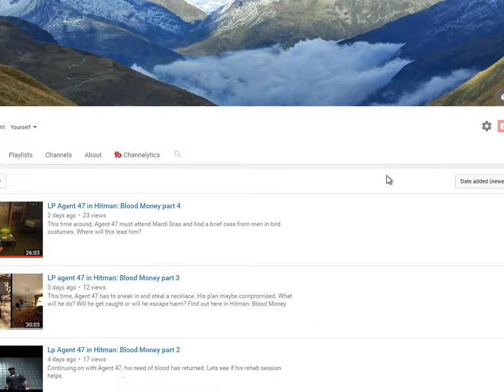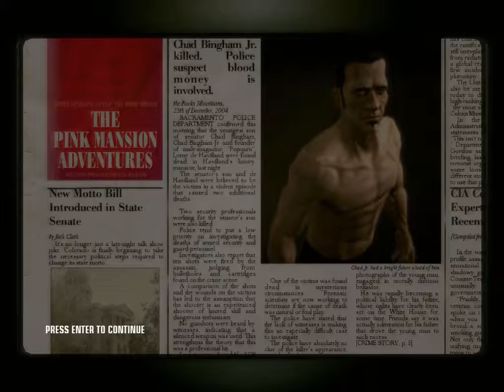LP Agent 47 in Hitman: Blood Money part 5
Agent 47 is now ready in play in snow.  While in the process of playing, he gets word that there is a VHS tape of him.  He must go out and find it and get the people responsible in making the tape.  What will he do?  Will he get this tape or will he get these people?  Find out here in Hitman: Blood Money.